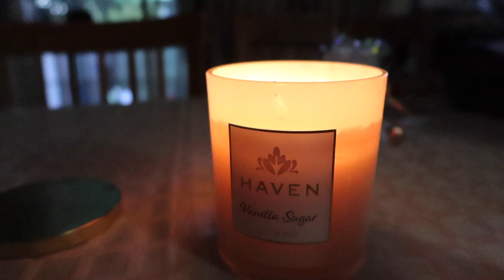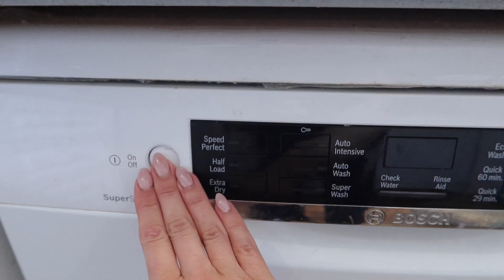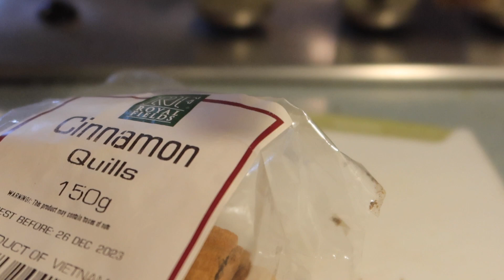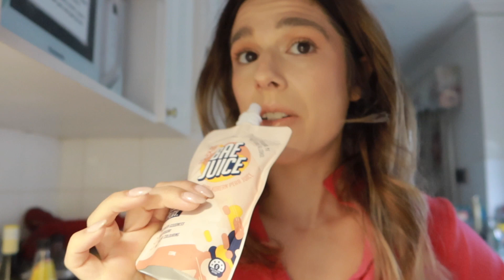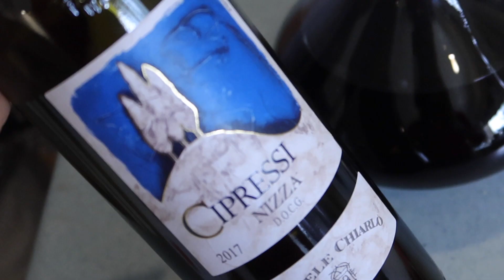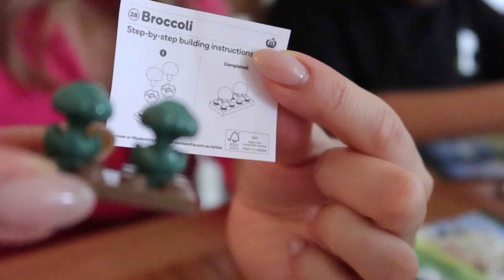Finding the One 🤎 Talking Relationships | What I Eat In a Day - Date Night Dinner Party for Two 🥂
Products Featured:

Starbucks Cold Cup-

Sable Dinnerware Range-

Nuface Sculpting Therapy-

All my lilac / purple cookware is from ALDI 🫶

Serving all things food, beauty and fashion in vlog style. Also sharing my thoughts if you care at all to hear them! It’s All here on my channel @opalbakes